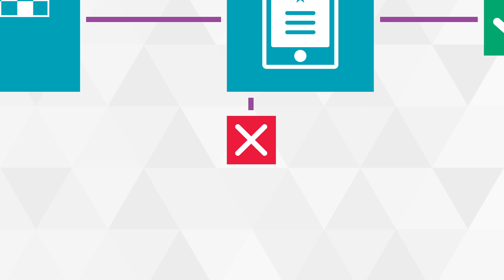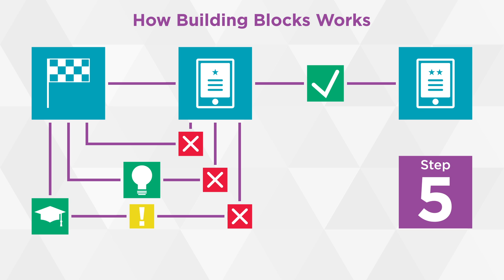An Overview of Building Blocks Adaptive Math Practice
This video is a short overview of Building Blocks, an engaging math program for PreK–8 math practice, conceptual development, and remediation. Building Blocks activities are sequenced using highly researched developmental paths called learning trajectories, which mirror the way children naturally develop mathematical knowledge.